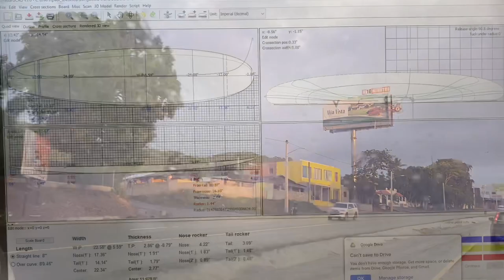Shaping and glassing a surfboard - Part 1: making my own blank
DIY surfboard blank.  In the Dominican Republic it is hard to find surfboard shaping supplies so I make my own boards from locally produced foam.  I glue in plywood as a stringer and Hotwire the blank with something a local electrician made for me.